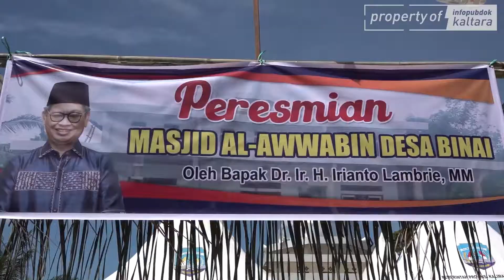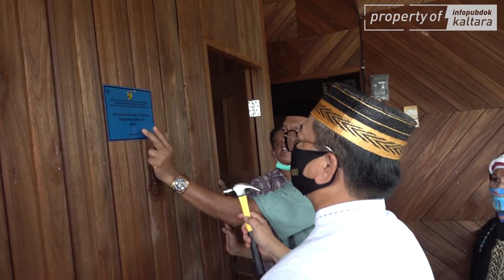Gubernur Resmikan Masjid Al-Awwabin di Desa Binai